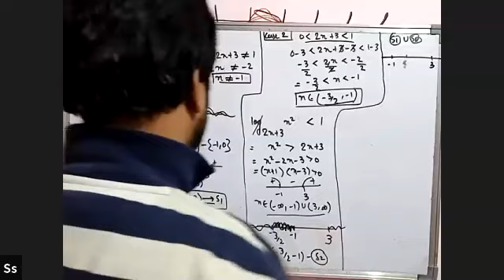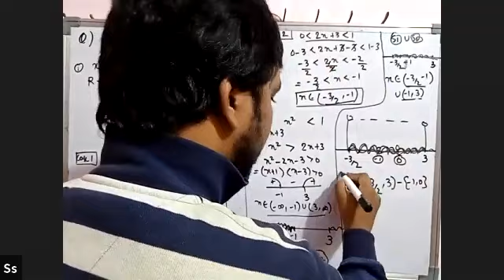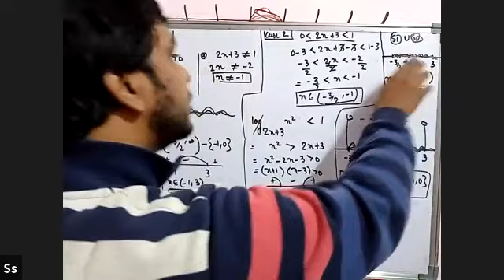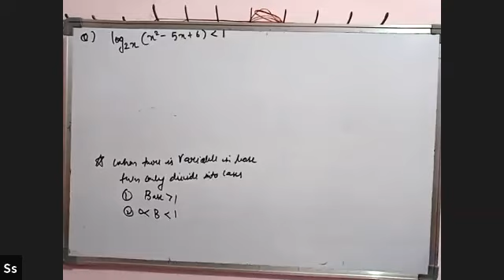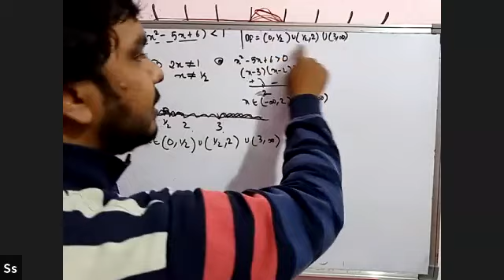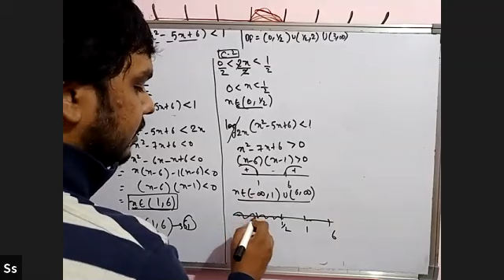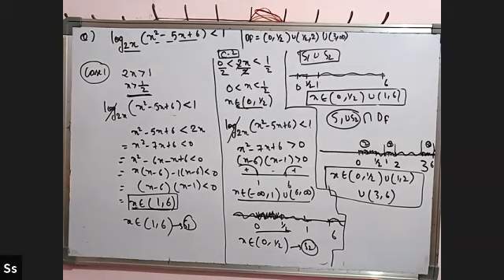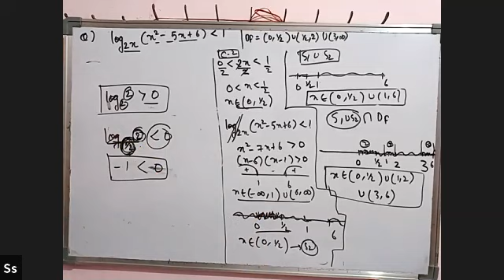Logarithmic inequality examples part 7